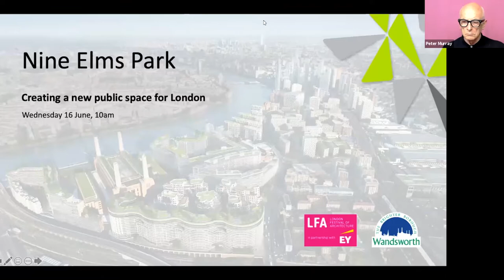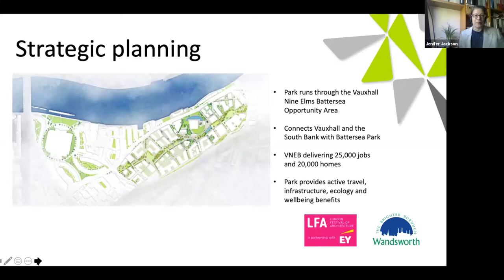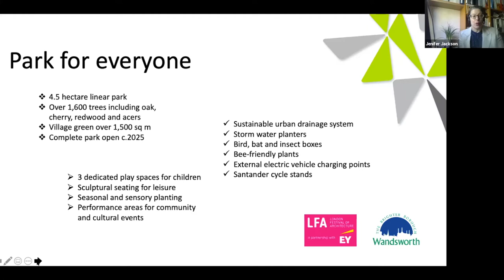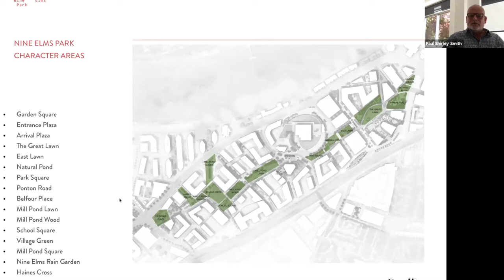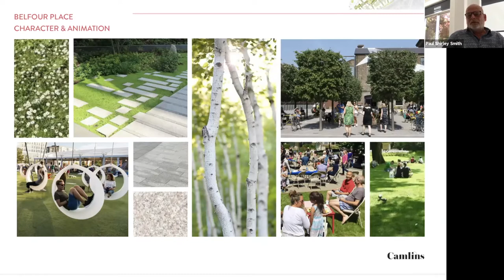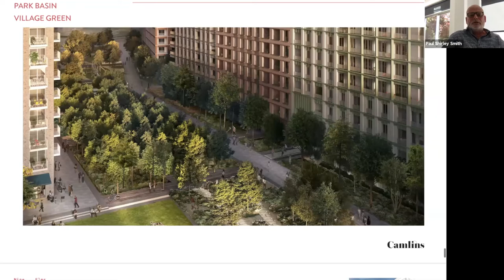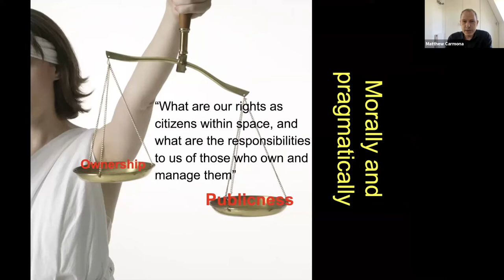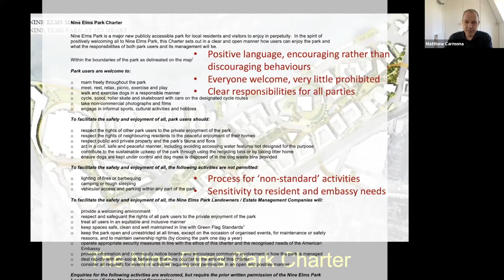Nine Elms Park – creating a new public space for London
Nine Elms Park is a new green linear park for London. Wandsworth Council has worked with local developers, landowners, designers and UCL to develop a cohesive design and London’s first innovative POPS (Privately Owned Public Space) Charter to help secure this outdoor space for leisure and wellbeing.
The landscaped 4.5 hectare linear park will start near Battersea Power Station in the west and run east towards Vauxhall, with additional public realm adjoining throughout the area.
Chaired by Peter Murray, Curator-in-Chief at New London Architecture, guest speakers include:

Ravi Govindia CBE – Leader of Wandsworth Council
Prof Matthew Carmona - Professor of Planning and Urban Design, Bartlett School of Planning, UCL
Paul Shirley Smith – Director Camlins
Emily D’Enrico - Development Manager M3 Consulting

The panel discuss the creation of open space as an integral part of one of Europe’s largest regeneration projects and how Wandsworth Council is working with partners to open up new public areas of Nine Elms for the first time.
Discussions look at what it takes to achieve an open space project of this scale and how publicly-accessible open spaces embedded in the Nine Elms masterplan are part of the neighbourhood’s vision, caring for residents, visitors and future generations.
This event was part of London Festival of Architecture 2021.
You can find out more about the new Nine Elms Park by visiting